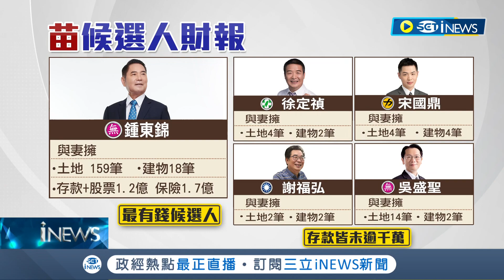哪個"庶民"會坐擁億萬身家? 鍾東錦財報揭雄厚財力! 擁百筆土地.上億存款 力拚苗栗"藍天變綠地" 賴清德助攻徐定禎｜【台灣要聞】20221015｜三立iNEWS